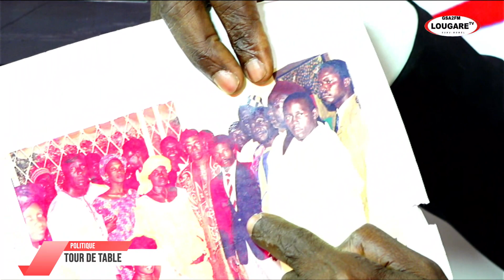Karim Wade sera bien candidat Macky Sall manque de souplesse pour contenir sonko Calfa Diarra